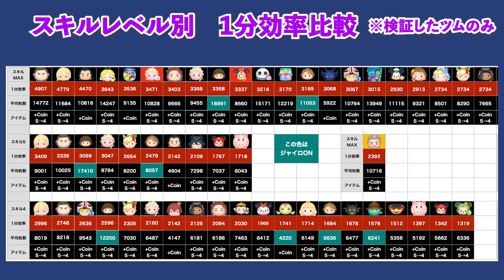【ツムツム】マグニフィコ王（スキル6）30分コイン稼ぎ効率検証！